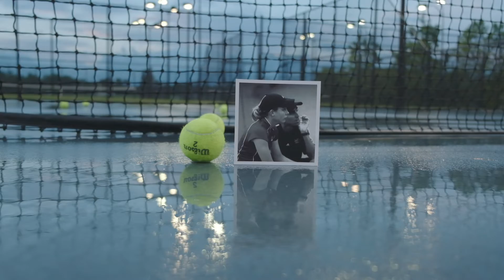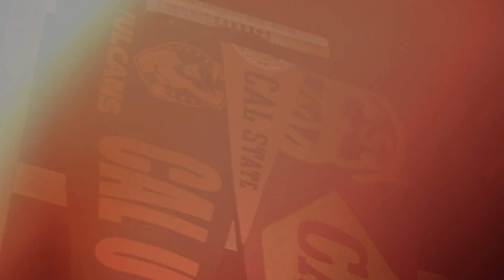Helena Van Eysendeyk - Athletics Hall of Fame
Cal U women’s tennis won an unprecedented 10 consecutive PSAC championships from 2007 through 2016, and Helena Van Eysendeyk helped lead the Vulcans to the first three of those conference titles.